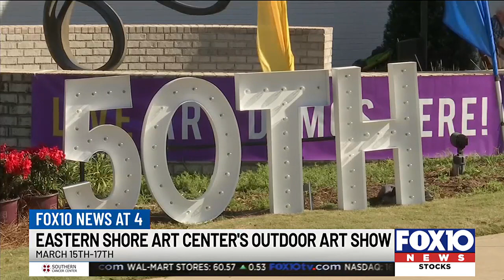ESAC plans Eastern Shore Outdoor Art Show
Adrienne Clow and Reanna Watson with the Eastern Shore Art Center spoke with FOX10′s Lenise Ligon about the upcoming event.